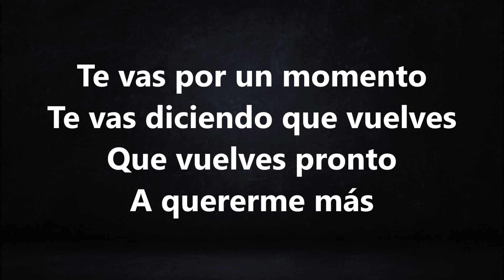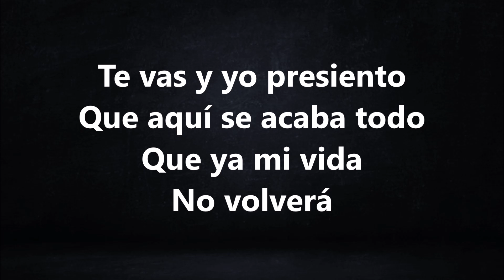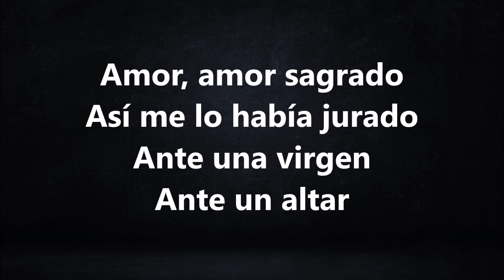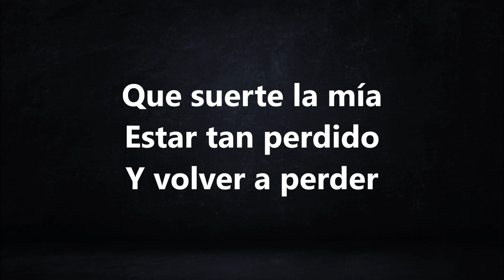PEDRO INFANTE - QUE SUERTE LA MÍA (LETRA)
Si te interesa comprar en Amazon, te dejo los enlaces si deseas adquirir algún producto
Lo más vendido